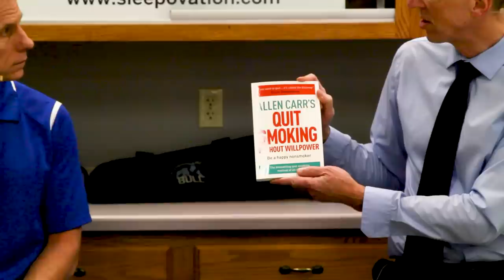The #1 Sign You Are About to Have a Stroke in the Next 12 Months + Risk Factors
Bob & Brad discuss risk factors for a stroke

We are giving away a grand prize of a Mattress and pillow, and two runners up will receive a pillow.

Discount: Bob and Brad discount will be on both the mattress and pillow using code FAMOUSPT

They will reimburse winners if they have already purchased

Interested in learning about the products mentioned in today's video:
1) Allen Carr's Easy Way to Quit Smoking Without Willpower